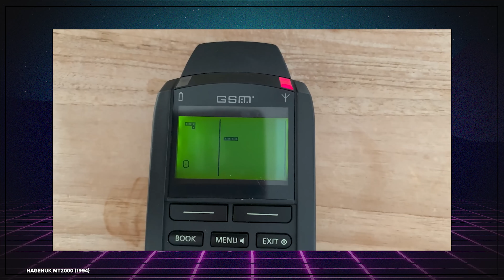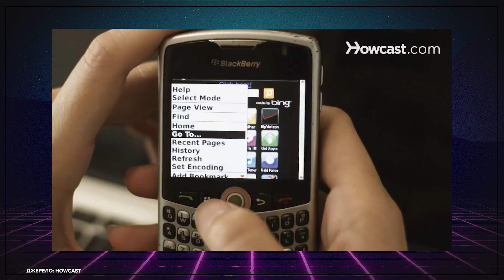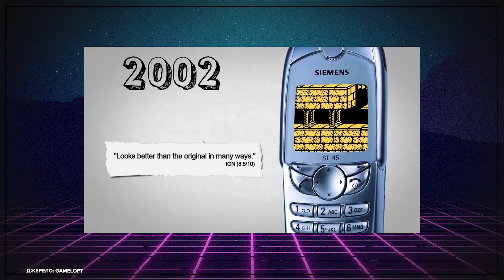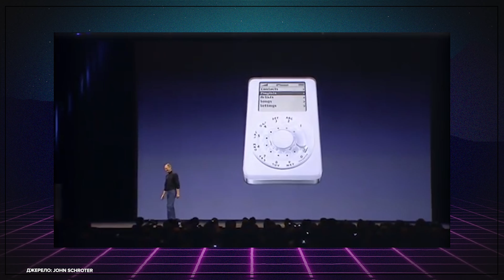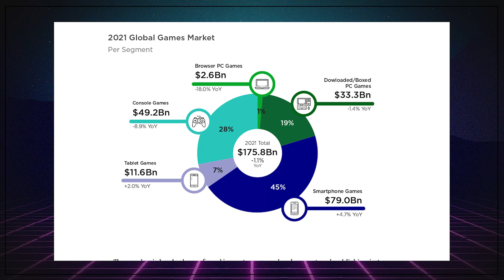Історія мобільного геймінгу | Скільки заробляють мобільні ігри?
Мобільні ігри є однією з наймолодших галузей розваг, проте вже зараз її прибутки є якимись неймовірними! Як це сталося? Яка гра стала першою та найуспішнішою? Про усе це — в нашому новому відео про історію мобільних ігор.